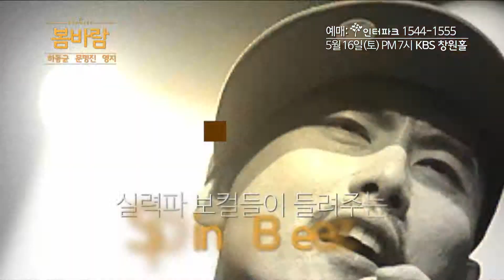2015 하동균, 문명진, 영지 콘서트-봄바람_창원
2015년 5월 16일 토요일 저녁 7시 창원KBS홀에서

하동균, 문명진, 영지가 함께하는 봄바람 콘서트!
설레는 봄과 함께 아름다운 세사람의 콜라보래이션 무대 보러 오세요 ^.^